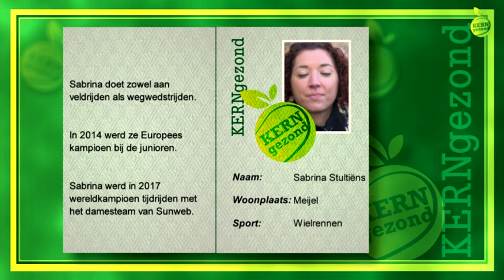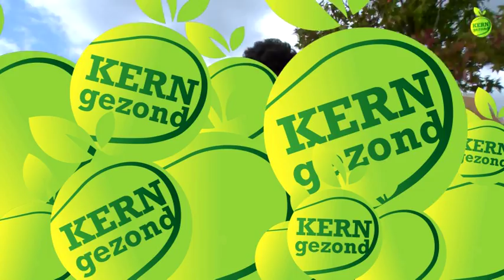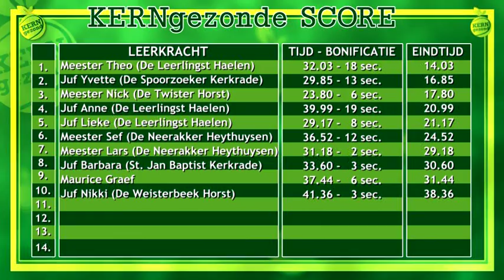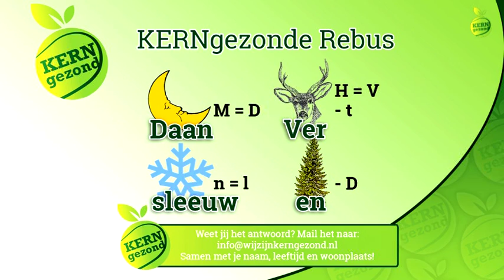Kern gezond TV S02 Afl 10 SD